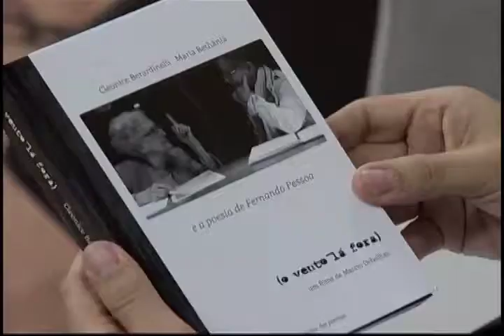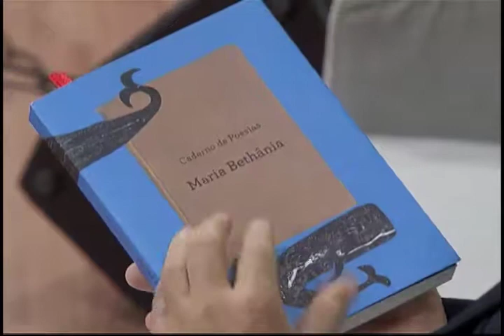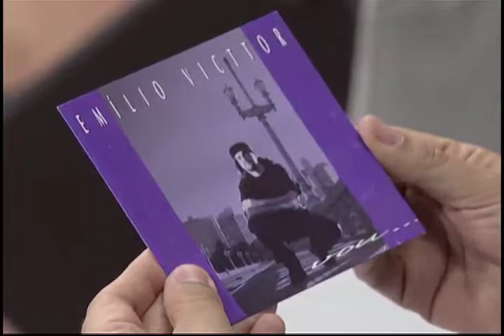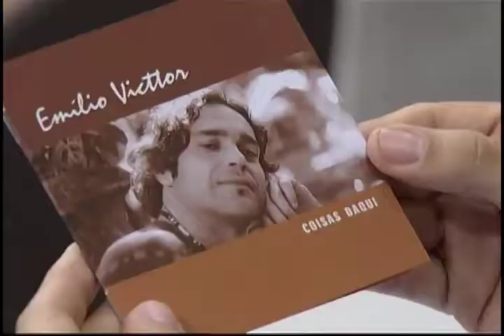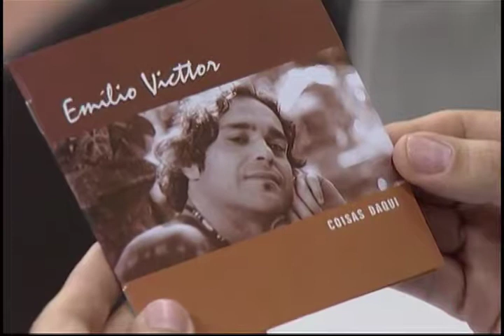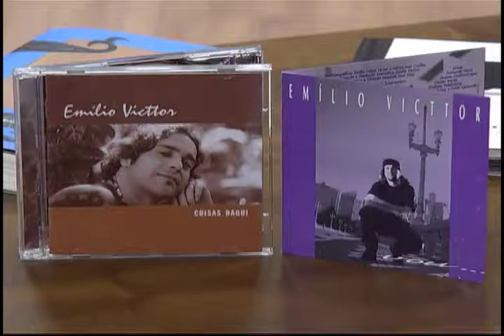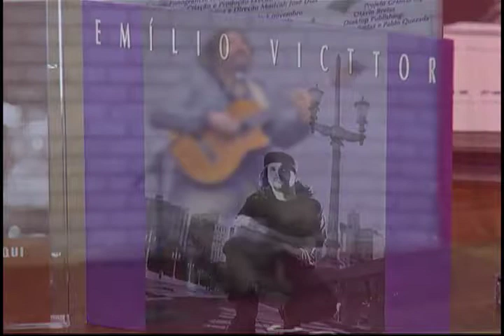Arte no Ar - Emílio Victtor - Bloco 03